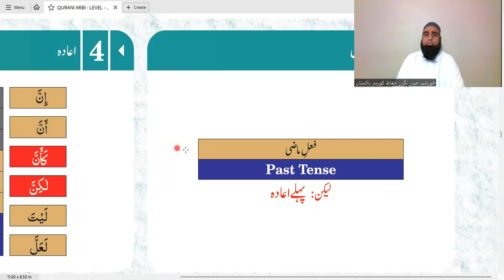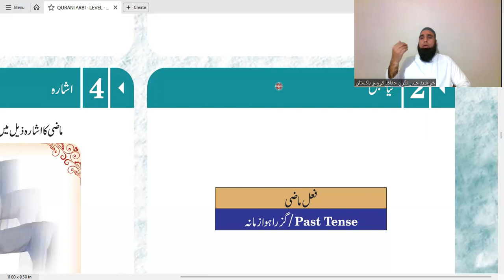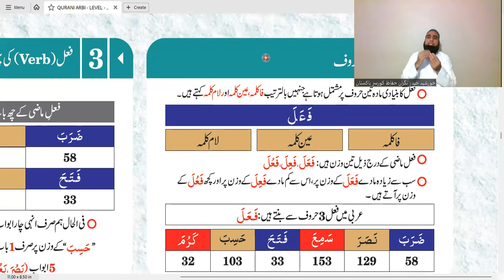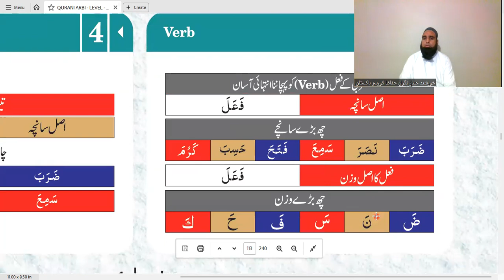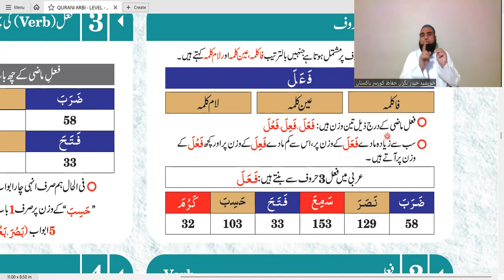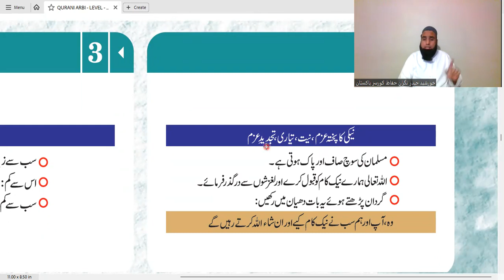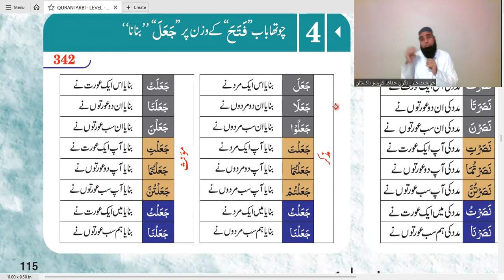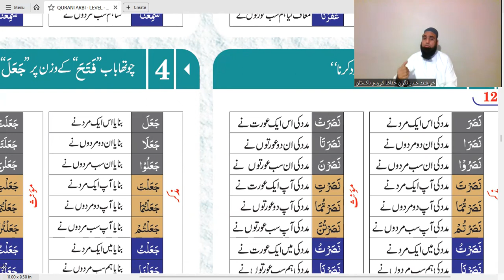class 18 lesson 9 p 1 | level 1 | fil mazi